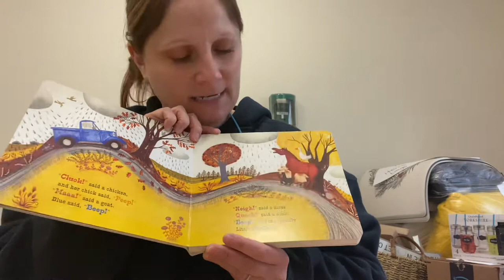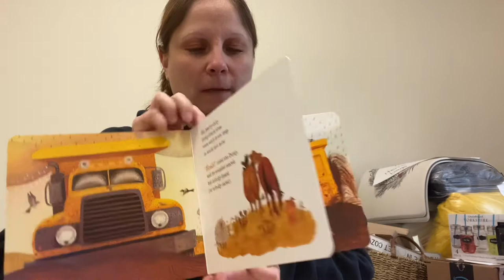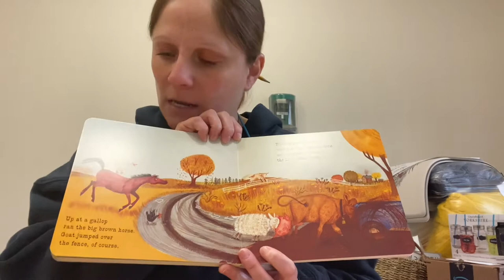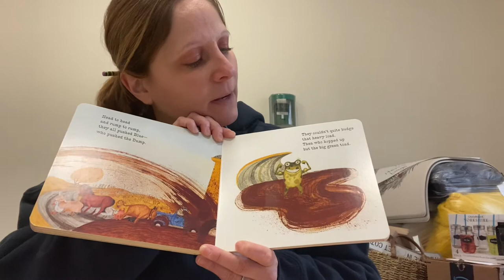Little Blue Truck